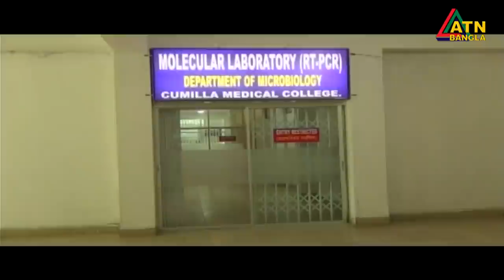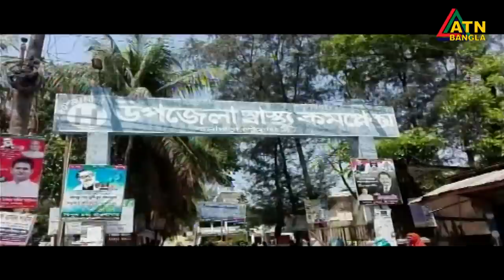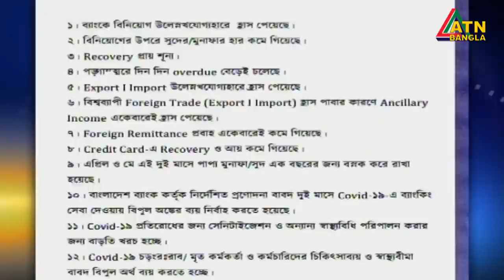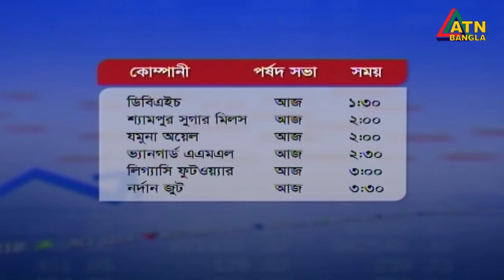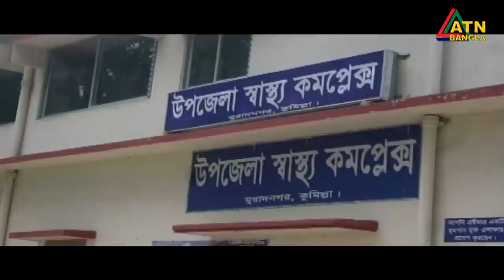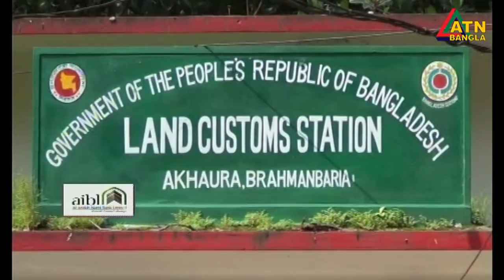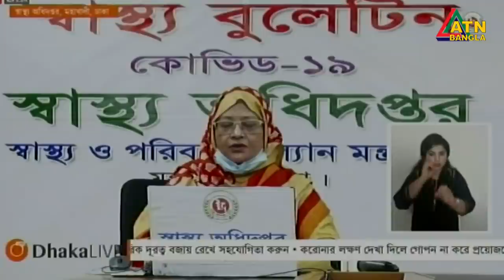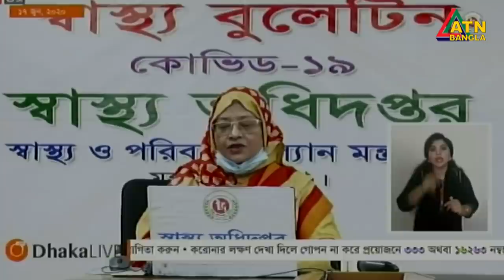এটিএন বাংলা দুপুরের সংবাদ । 2pm | 17.06.2020 | ATN Bangla News at 2pm